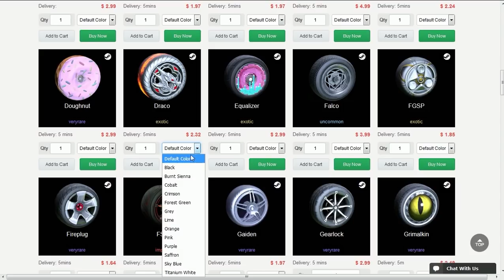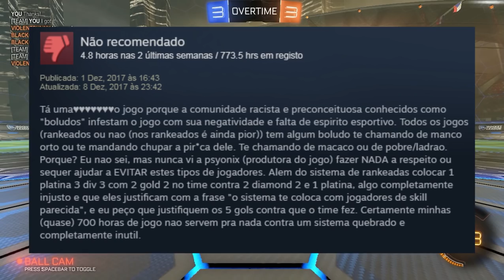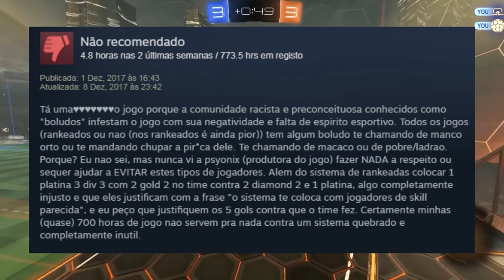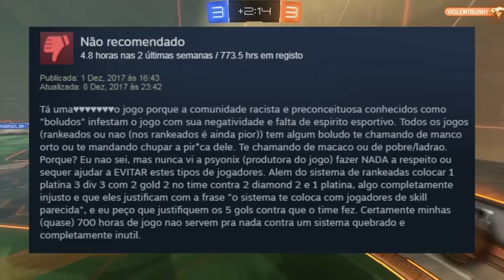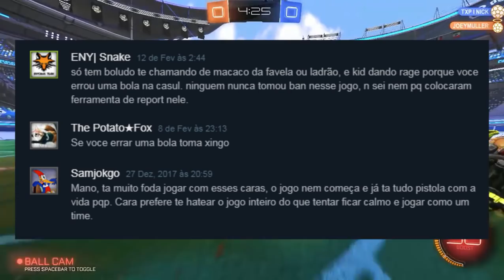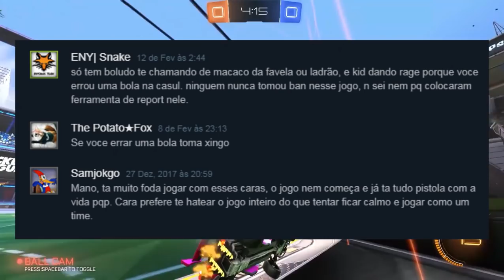AS ANÁLISES MAIS NEGATIVAS DO ROCKET LEAGUE!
Fala galera, Vagabbss aqui com mais um vídeo de Rocket League, e dessa vez mostrando a voces algumas analises negativas sobre o jogo e discutindo sobre elas. Espero que gostem :)